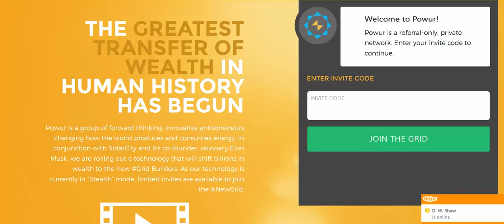Powur PBC Pre Launch Review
"Powur PBC Pre Launch Review" is the place to go to get FREE online training.  My partner and I have spent three years developing this, in order to help others learn to network in the correct way on the internet.  Click on my link above in order to be taken to a page for the next free webinar.